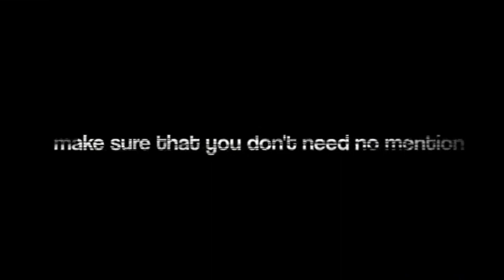Justin bieber - Intentions (overlay lyric)